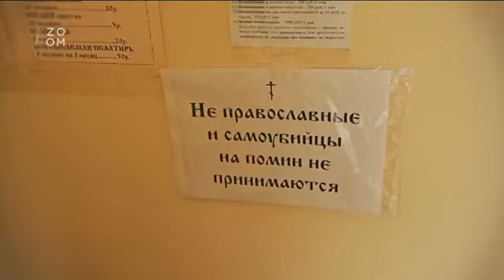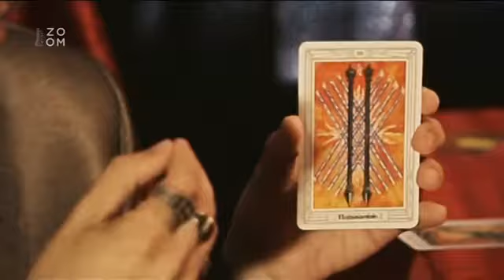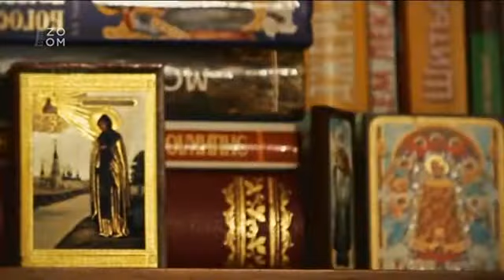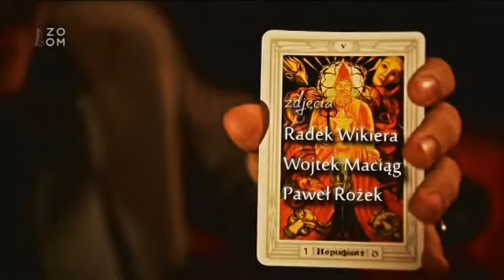Šestý smysl Po stopách léčitelů 03x06